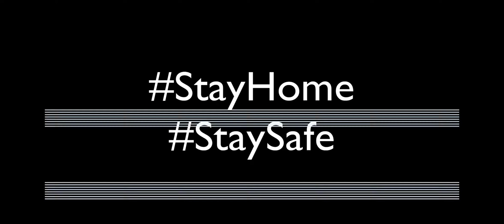I GOT Raided in Minecraft || Minecraft Survival Part 33 || Let's Play in Bangla🇧🇩🎮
Bro we got raided in Minecraft. ...So, unlimited fun er jonno full video ta dekhun polapains